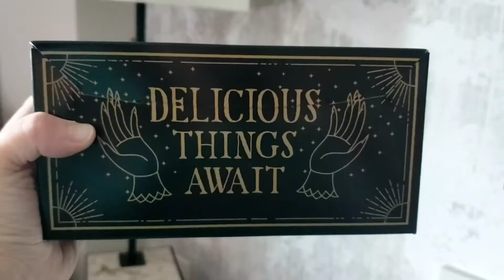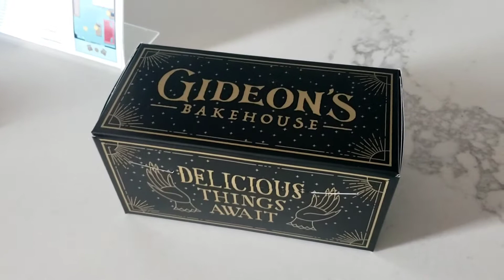Day 209 | Gideon's Bakehouse